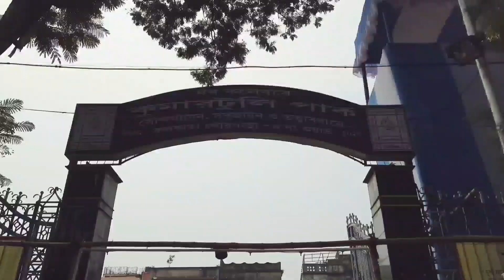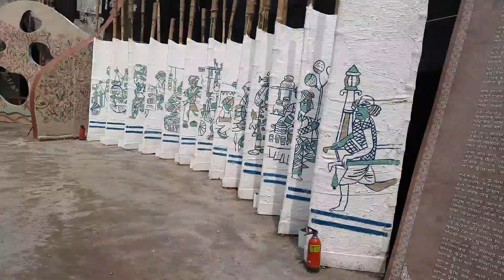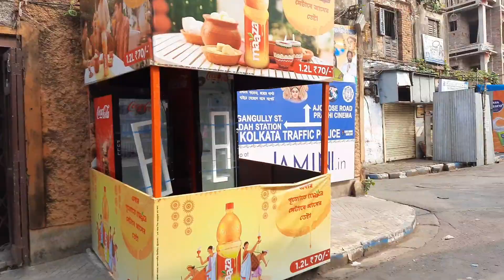North Kolkata tour during Durga Pujo//Panchami Special Vlog at North Kolkata.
Today we are going to take you to a tour of North Kolkata during Durga Pujo.

We will be your food guide and make you have the best food in Kolkata and outside of Kolkata.

Your love and support is really important for us.

First,
Musician: ILYA MARFIN
Second,
Source: Google Chrome
Album: Webmusic.IN